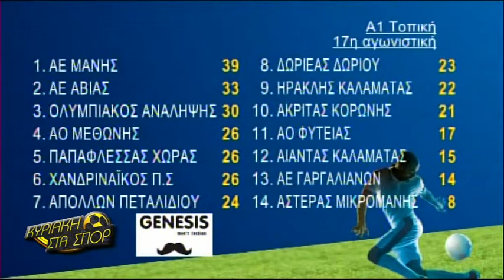ΚΥΡΙΑΚΗ ΣΤΑ ΣΠΟΡ 04-02-2018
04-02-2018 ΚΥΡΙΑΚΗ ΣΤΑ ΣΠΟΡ